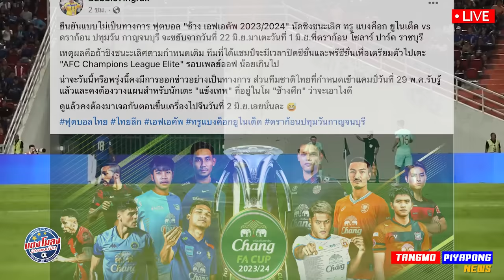ด่วน เกิดอะไรขึ้น? ซิโก้ ลาออก !! / เดอะตุ๊ก "มาแรง" ลุย บอลไทย / ทีมชาติไทย งานเข้า เพราะอะไร?